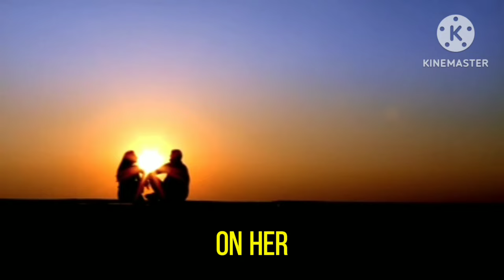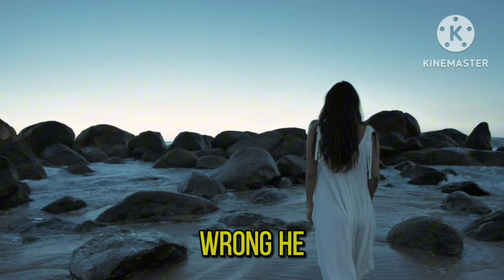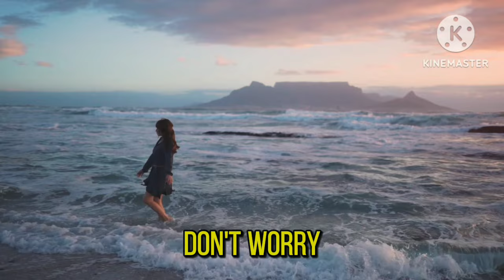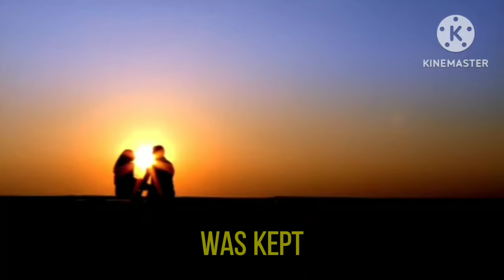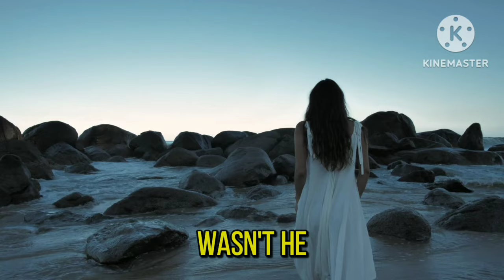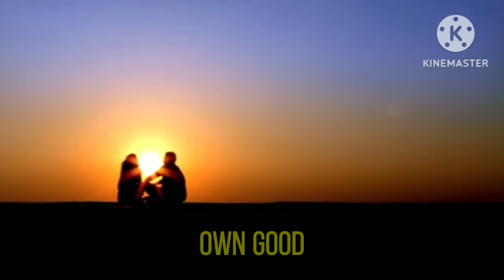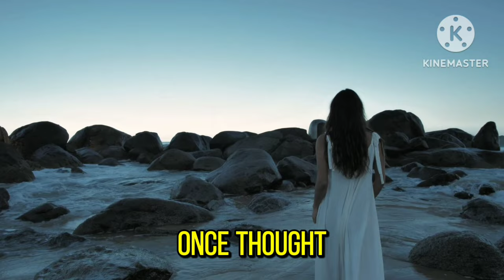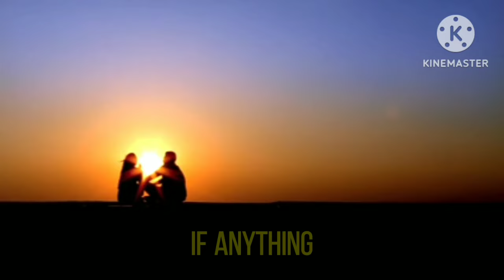Secret Spot Episode 751 to 760|English story